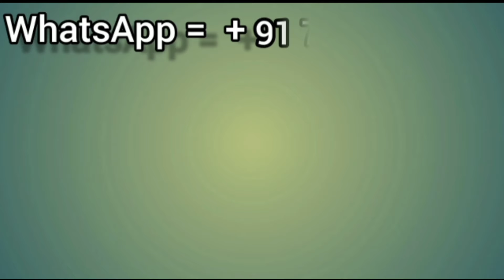NEW YEAR KA JASHAN MANANA || KIYNA BADA GUNAH BATAYA GAYA HAI || MOLANA TARIQ JAMEEL BAYAN 😭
it's Frn_Crations

my main aim is to deliver islam and to spread islam all over the world.. so to become a good muslim subscribe my channel.then in sha Allah you'll get a regular islamic mood to make your life happy and according to sunnah.

salahuddinaiyubi history old dua tariqjamilstatus duawhatsapp status maulanatariqjameel .